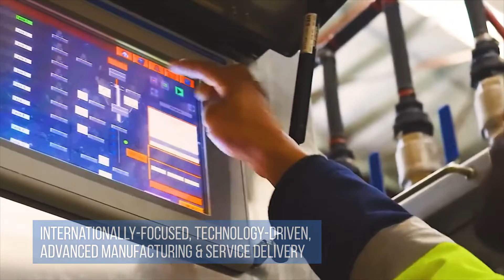Austmine Victoria METS Export Hub - Promo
The Victoria METS Export Hub is a network of over 70 innovative Mining Equipment, Technology and Services companies with capabilities ranging from training to safety and materials handling, and from artificial intelligence to IoT services and smart lighting.

Hub members are located across the Australian State of Victoria, which has world-class logistics facilities, infrastructure second to none, and global capacity.  Many of our members also have international offices in locations around the world, making them truly global.

The Hub is funded under the Australian Federal Government’s Department of Industry, Science, Energy and Resources “Small and Medium Enterprises (SME) Export Hubs” initiative, in partnership with the Victorian Department of Jobs, Precincts and Regions.